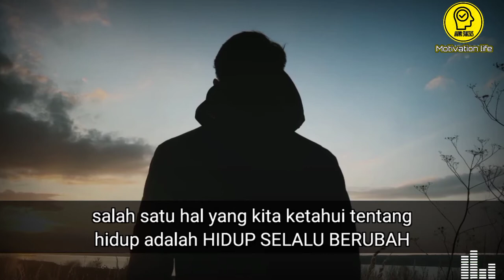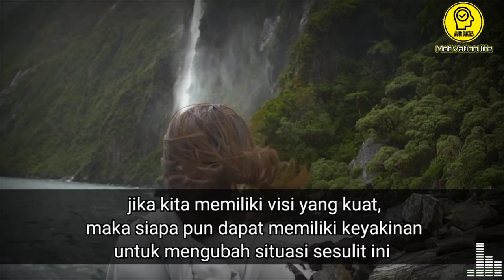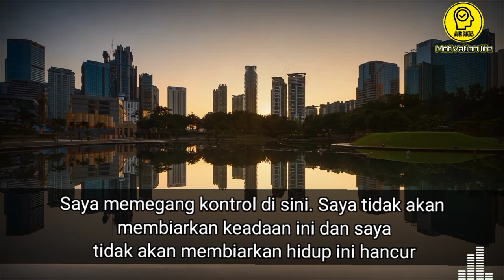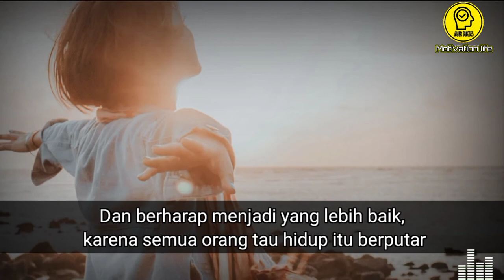Dont Give Up !! Hadapi hidup untuk masa depan yang lebih baik. Motivation life, Rahasia sukses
Jangan pernah menyerah.. hadapi hidup untuk masa depan yang lebih baik. Jadikan segala hal yang terjadi di masa lalu sebagai pelajaran sehingga kita
 bisa berbenah dan memiliki kehidupan saat ini maupun masa depan yang lebih baik.

Terimakasih sudah mau menonton.
Semoga bermanfaat.